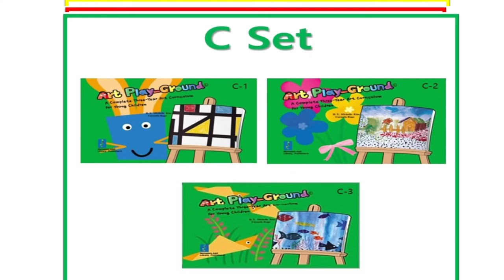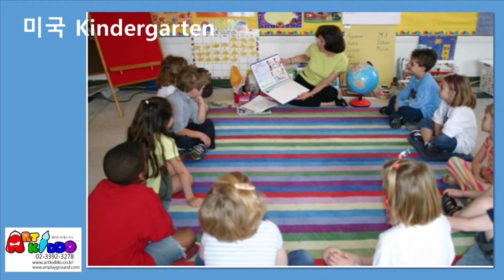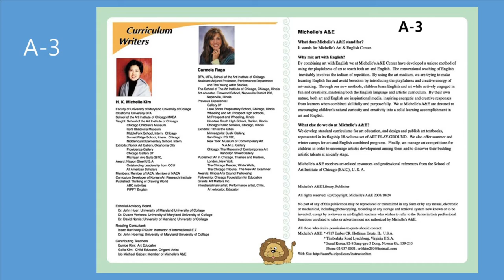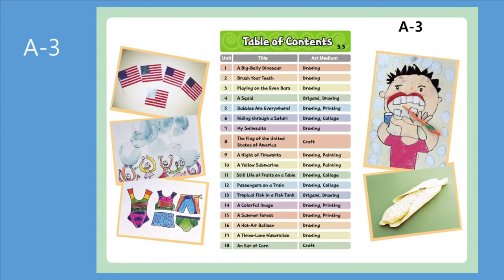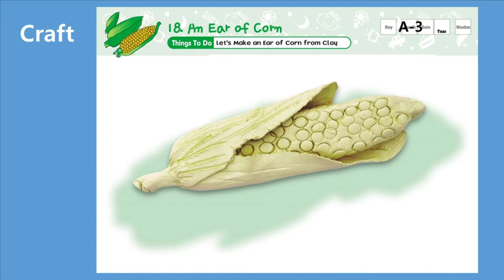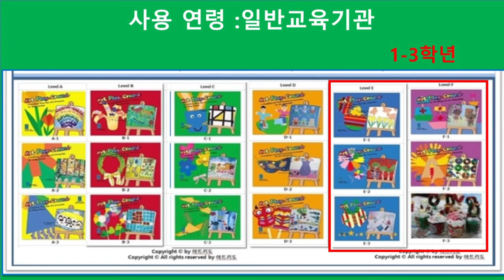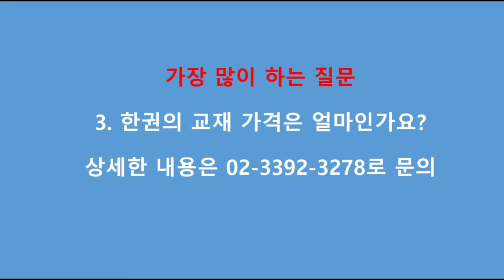영어로 된 미술교재. 영어미술교재. 미국아동미술교재.유아미술교재. 영어유치원미술교재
영어로 된 미술교재. Art Play-Ground. 전세계 어린이들이 함께 사용하는 교재. 미국인들이 사용하고 한국인들이 영어를 미술과 함께 배우는 교재. 폴리 영어유치원에서 사용하는 교재. 국제 학교에서 사용하는 교재. 이 교재는 영어로 된 원서로서 아동미술교육 커큘럼입니다. 체제적으로 총 18권으로 이루어져 있으며 시카고미술대학교 교수진과 함께 연구하여 만든 교재입니다. 시카고 미대 총장님 Tony Jones는 아래와 같은 추천의 글을 보내주셨습니다.
"Art Play-Ground" 매우 유용한 교재로 짜임새가 있고 어린이들에게 호기심과 창의력, 상상력을 북돋아 줄 수 있고 다양하게 어린이들이 시각적 표현을 할 수 있게 구성 되어 있다“ 말씀하셨고 부모님들에게도 가치 있는 책으로 이것을 통해 어린이들이 사고와 시각이 드러 낼 수 있다”으며 공동저자인 미셀 킴이 완벽하게 이루어낸 커리큘럼은 아이들의 창의성 교육에 도움이 되며
이 교재는 그들을 위해 뛰어난 가치가 있다“고 말씀하셨습니다.  대한민국 최고의 어린이 잡지로 권위가 있는 월간유아에서도 Art Play-Ground 는 대한민국 어린이들에게 영어와 미술을 통한 통합교육을 할 수 있는 교재라고 언급되어 있습니다. 이 교재를 국제학교에서는 F단계를 외국이 선생님이 지도하고 초등학교 6학년이 사용하기도 합니다.
1주에 한단원 사용시 총 18주 사용가능하므로 4달하고 2주 수업을 할 수 있고
1주에 두단원 사용시 총 9주 수업이 가능하므로 두달 정도 사용가능하다 보시면 됩니다.
미국에서는 이교재를 amazon.com에서도 구입가능하고
한국에서는 Naver 쇼핑몰/ 아트키도 상호로 서치하시면 됩니다.
직접 구매를 원하시면 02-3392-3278로 직접 문의하시면 됩니다.